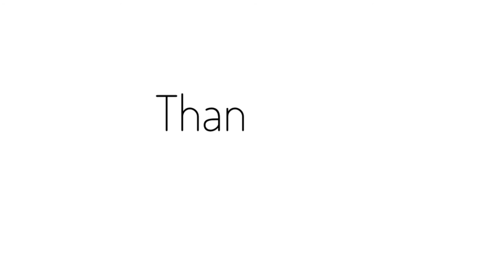Delicious Suya Sauce Recipe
This Suya Sauce recipe is quick and easy to make. Whether you have leftover Suya or you chose to buy or Make Suya specifically for this purpose it's sure to hit the spot!

For this you'll need:
2-3 Tomato
1 Onion
Handful Pepper
1/4 Cup Oil
1 Tbsp Tomato Paste
Seasoning
Salt to tatse
Green Pepper for garnishing